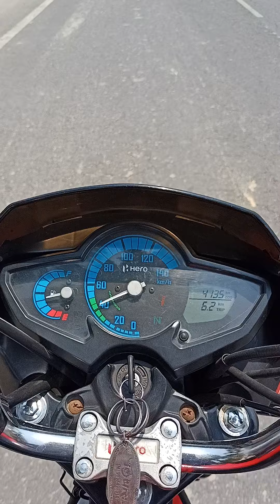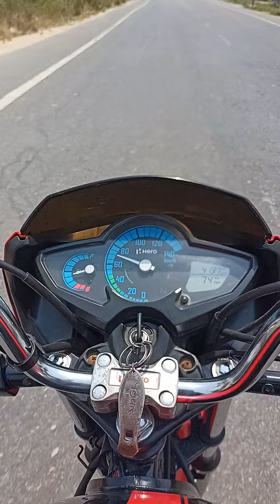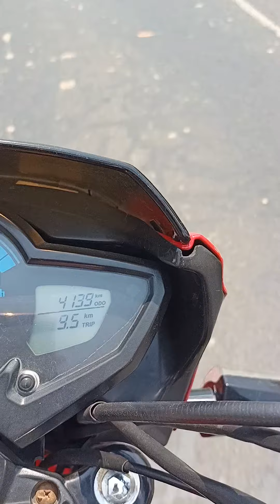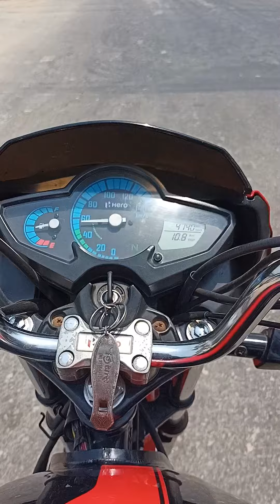Ride On Hero Splendor iSmart 110 BS4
The Hero Splendor iSmart is a good sport look like light weight commuter bike.
That's good and comfortable for commuting.
The bike engine is 109 cc
But if you want to change any part of that is very tough to buy bcoz that is not available easily.
But bike is fun to ride for commuting.
That is not made for aggressive riders but good for beginners.